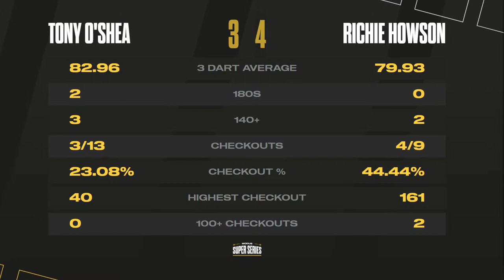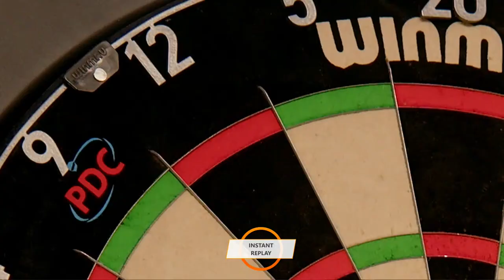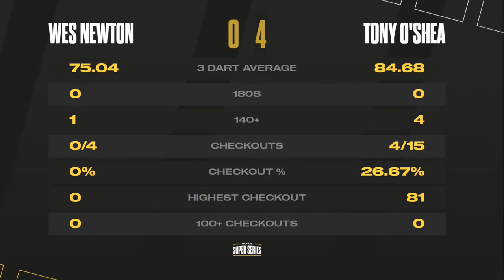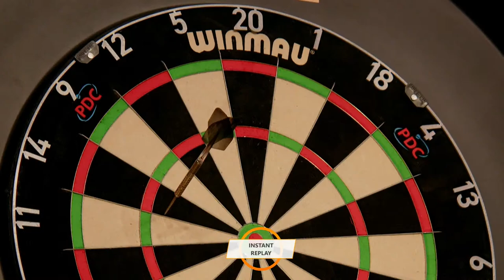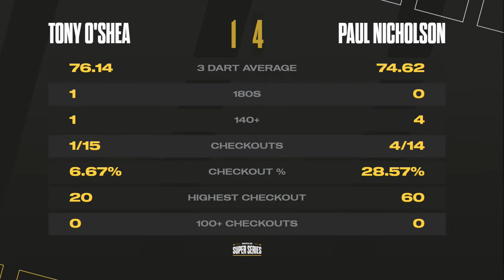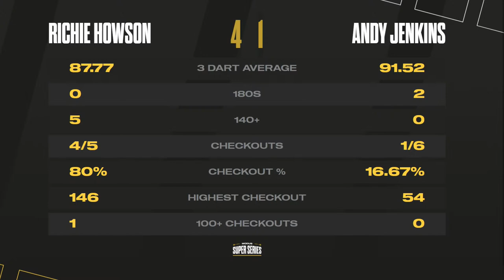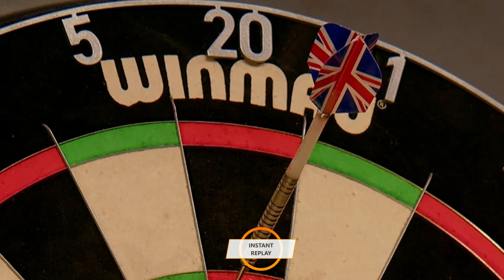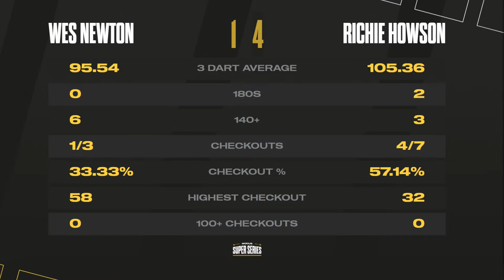MODUS Super Series | Stage 1 Week 12 | GROUP B - Session 1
Welcome to MODUS Super Series in 2022. Thursday 13th October 2022 and this evening is the first day of  Group B, this evening and you will see

Andy Jenkins
Paul Nicholson
Richie Howson
Tony O'Shea
Wes Newton

10 matches all live from 10pm.